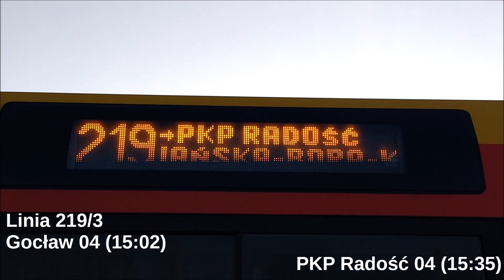[11.01.17] Pierwszy SU10 w MZA Warszawa, czyli przejazd Solarisem Urbino 10III #1000 na linii 219/3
11 Styczeń 2017
Przejazd pierwszym autobusem Solaris Urbino 10III #1000 (MZA Warszawa, oddział Ostrobramska) na pełnej trasie linii 219 (kurs 3 brygady linii Gocław 04 (15:02) - PKP Radość 04 (15:35)).